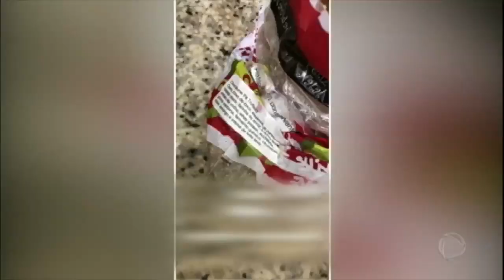Famosas revelam os segredos para perder os quilinhos extras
Depois dos exageros das festas de fim de ano, é hora de se preocupar em voltar a ter uma alimentação mais saudável e colocar os exercícios físicos na rotina. Com as famosas não é diferente, elas também se preocupam com o peso e mostram o que fazem para perder os quilinhos a mais na balança.